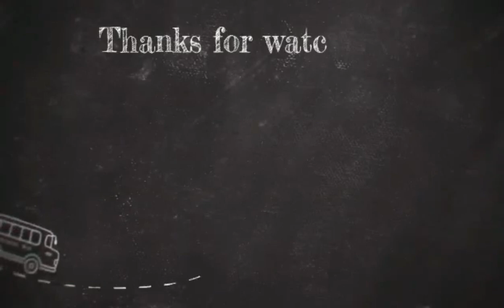Vlog#554 | CHICKEN WITH SWEET CORN OF MAMATABA